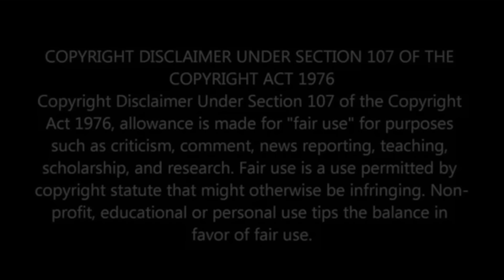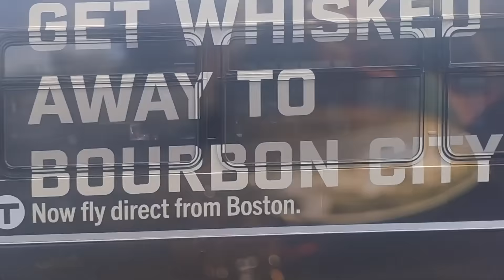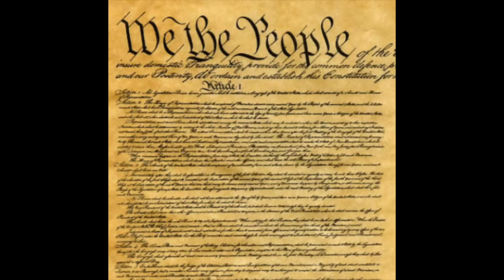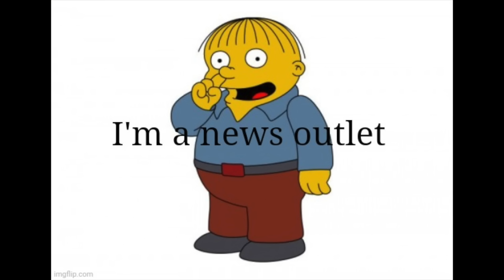J-Mass Transparency Gets Slapped Around in Boston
The frauditor known as J-Mass Transparency gets slapped around and then is too stupid to file a police report. After he cries, he boards the bus home.